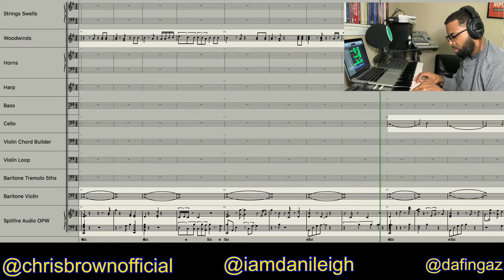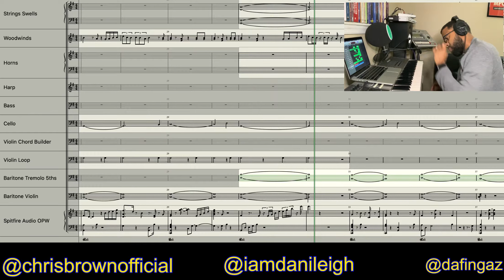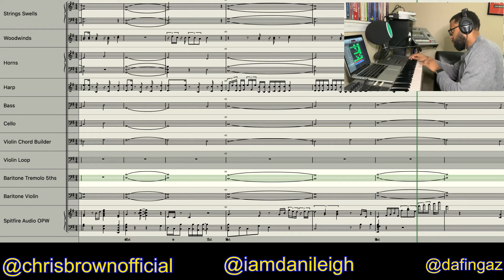Easy Danileigh ft. Chris Brown (Unofficial Orchestral Remix piano)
Keeping the orchestral remix series going, here is an orchestral remix of “Easy” by Danileigh and Chris Brown.